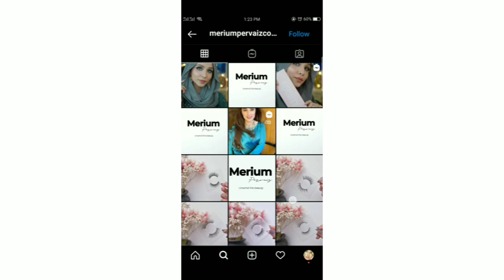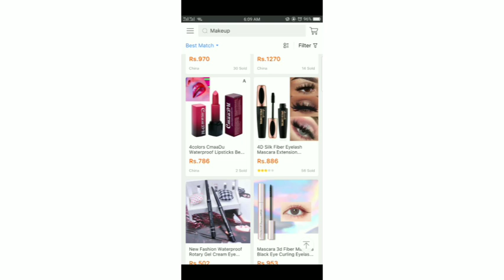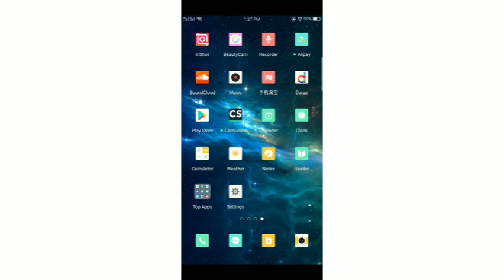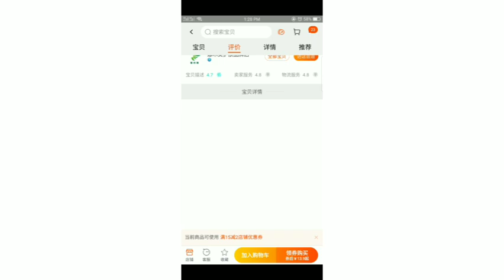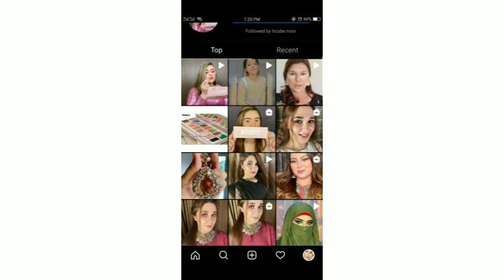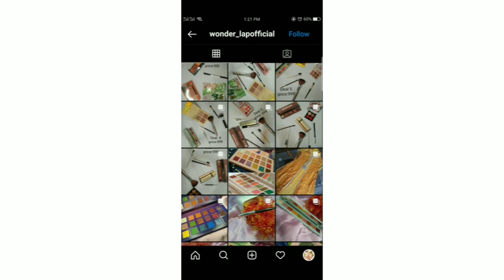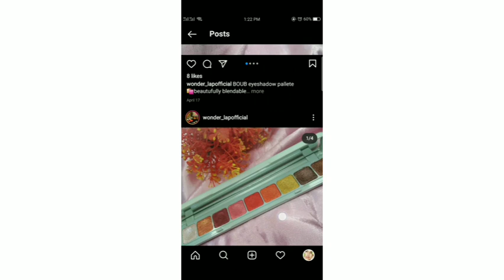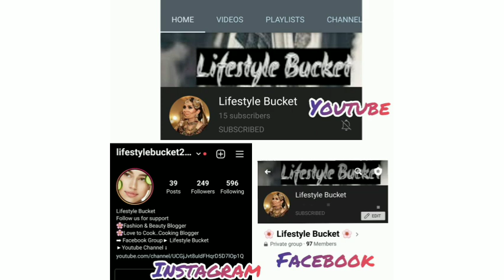Merium Pervaiz Cosmetics Imported From China?? || Branded Or Chinese Product || Reality Exposed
This video is completely based on honest reviews & information. Instead of defaming somebody.